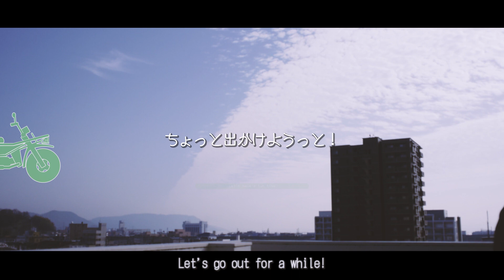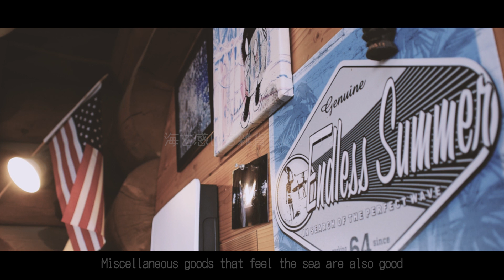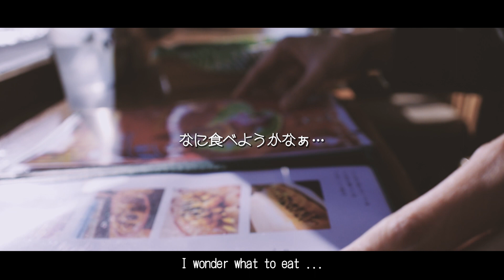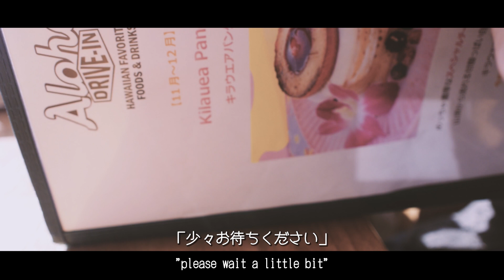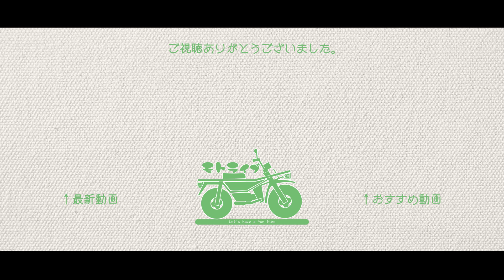ハワイアンカフェの山盛りパンケーキ【岡山グルメ】| HONDA MOTRA Vlog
真冬に常夏気分を味わいながら
映え盛なパンケーキを食べてきました！

00:00 ~ オープニング
00:45 ~ MOTRA走行シーン
04:03 ~ Aloha Drive-In (アロハ ドライブイン)

ドキュメントを作らせてもらった
「暮らしと珈琲」YouTubeチャンネル

※お店情報は撮影時のものです。

※若干の裏話あり

ｰｰｰｰｰｰｰｰｰｰｰｰｰｰｰｰｰｰｰｰｰｰｰｰｰｰｰｰｰｰｰｰ
オリジナルのマスクとステッカーを配布しています※数量限定

欲しい方はtwitterかInstagramのDMでご連絡ください

缶バッジを下記のお店で販売中！
・まいど屋珈琲（岡山市南区38-2）
※現在、予約販売中
↑事前にモトライブまでご連絡ください。